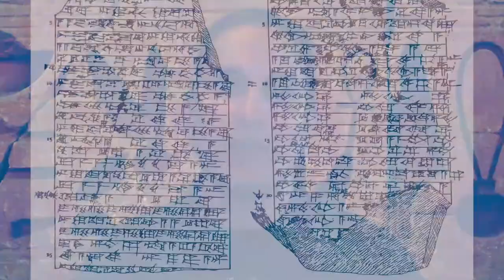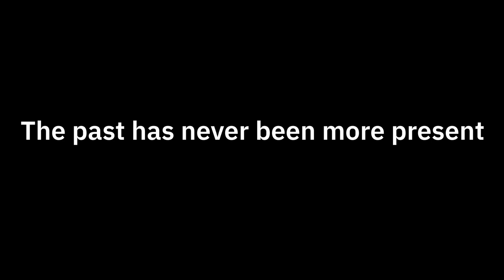Beers of Ancient Egypt & Mesopotamia | Uncorked